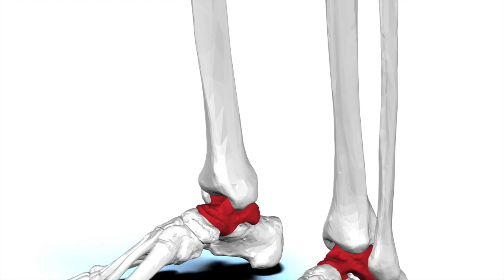Know Your Feet Trailer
to learn more about Mary Bond's online workshop. Created for anyone interested in body awareness and posture, the workshop empowers you to understand how your feet are meant to support and transport you